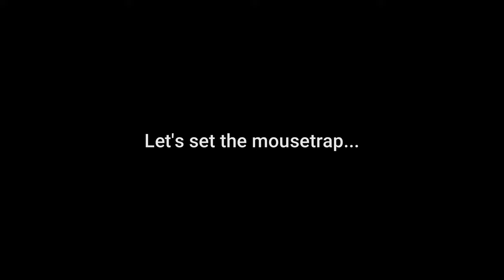Best & Easy Humane Mouse Trap/Rat Trap | DIY Rat Trap Homemade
This mouse trap you can make all from recyclable materials! It's a humane mouse trap because it captures and releases them.
It's easy to build, bait, and release, and best of all, it's humane and there are no springs or levers to wind up or load. The mouse cannot escape. And Mice are not harmed in any way during capture or release. Mice can be captured, released, and let go calmly and easily.
A Plastic jar and PVC pipe you'll need for this mousetrap.